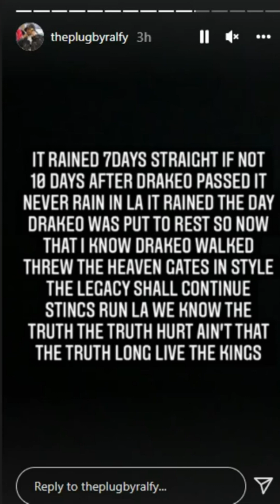Ralfy The Plug's IG Story | Drakeo's Funeral | RIP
Funeral day for DRAKEO THE RULER